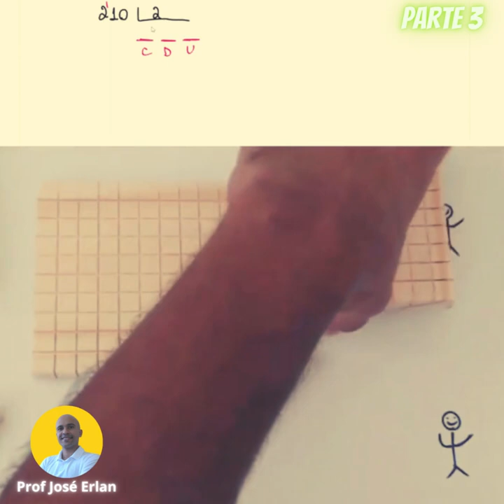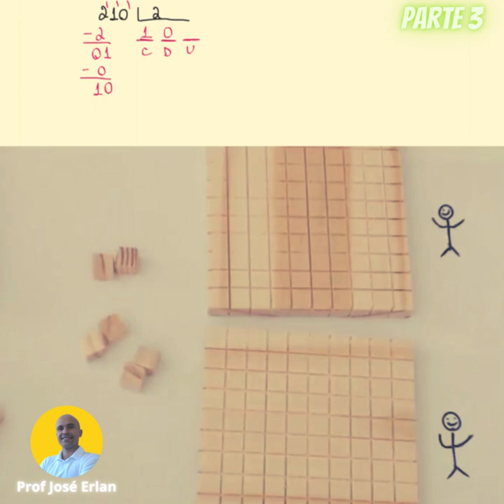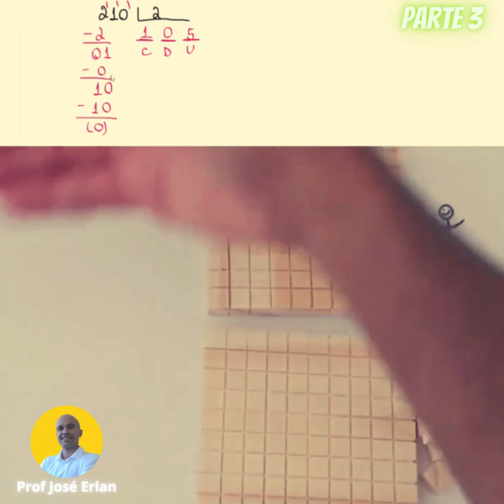Divisão com material dourado. Parte 3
Agora vou trazer um tipo de divisão que gera dúvidas até em adultos, esta é a terceira parte de uma sequência de aulas incríveis que mostram como podemos utilizar o algoritmo da divisão com dois ou três algarismos, utilizando um material concreto muito legal: o material dourado.

Esse material é uma ferramenta pedagógica muito útil para ensinar matemática de uma maneira mais interativa e visual. Com ele, é possível demonstrar as operações matemáticas de uma forma mais palpável e clara para os estudantes.

Nesse vídeo, vocês vão ver como é possível utilizar o material dourado para representar as quantidades envolvidas na divisão de dois e três algarismos, e assim, facilitar a compreensão do algoritmo da divisão.

Não percam tempo e confiram agora mesmo esse vídeo incrível! Tenho certeza que ele vai fazer toda a diferença na hora de aprender a dividir.

Não esqueçam de deixar seus comentários sobre o que acharam do vídeo. Vamos juntos desvendar os mistérios da matemática!